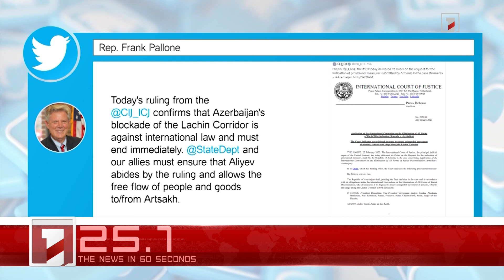February 23 in 60 seconds